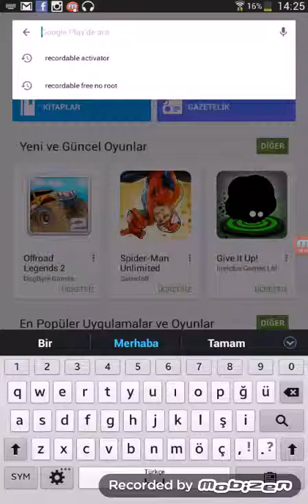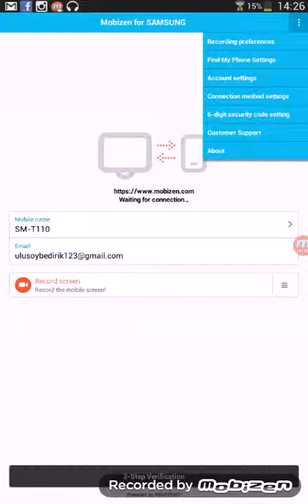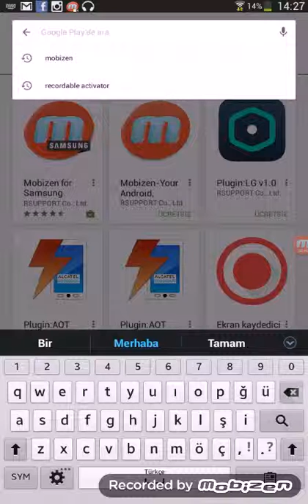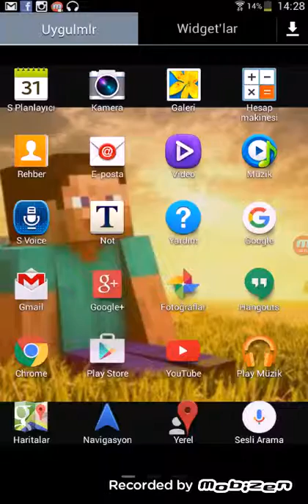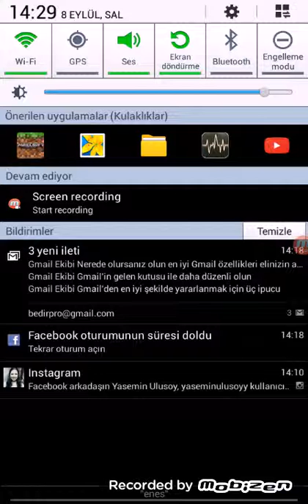Android rootsuz video çekme uygulaması 2 tane